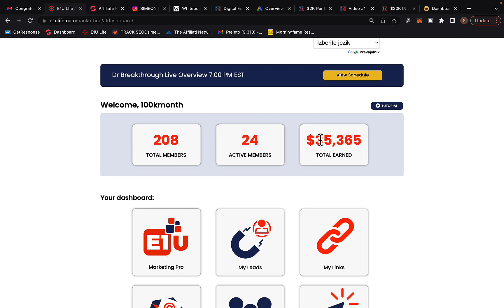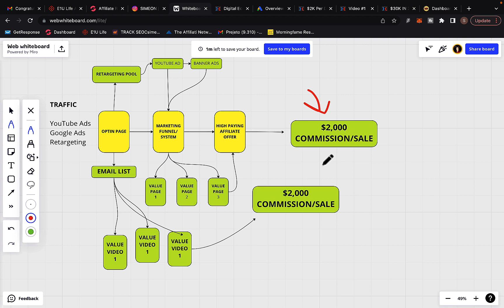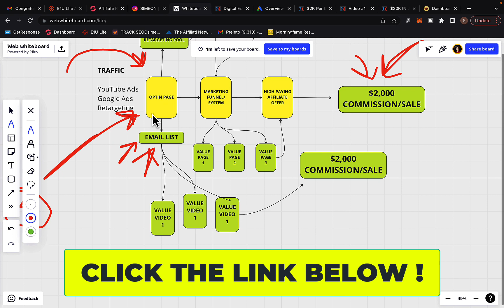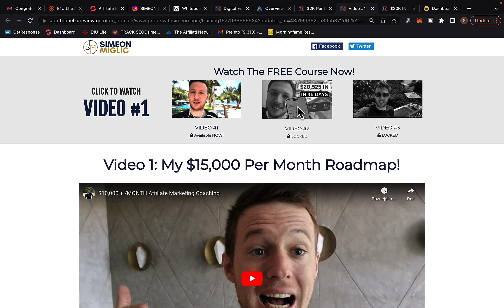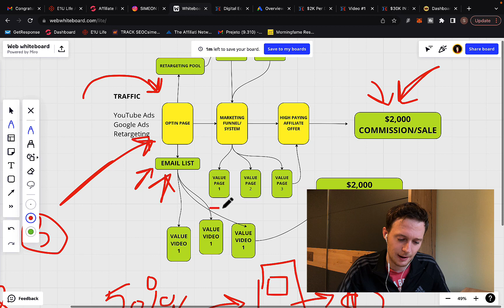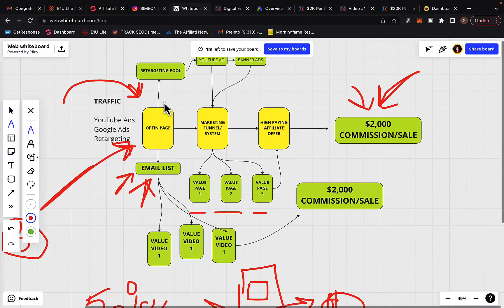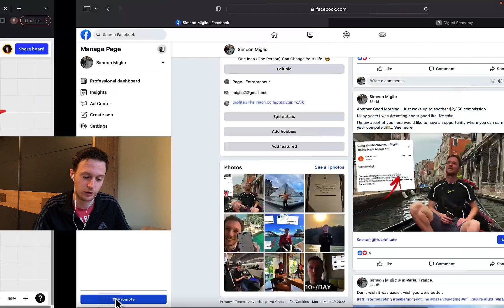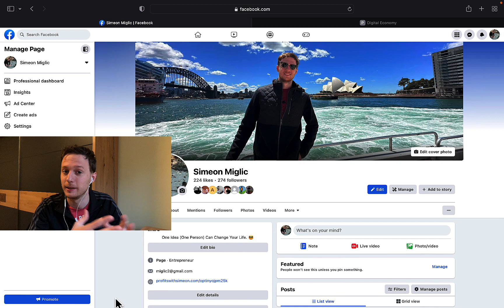Warrior Plus For Beginners | How To Make $10,000 Per Month